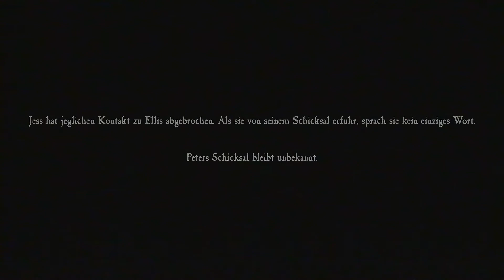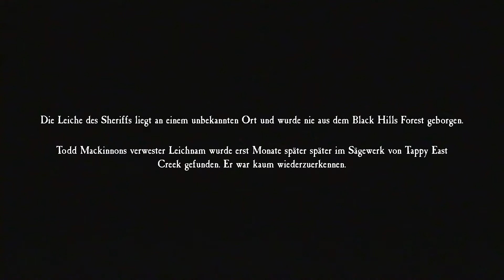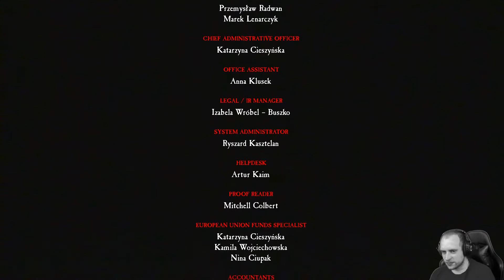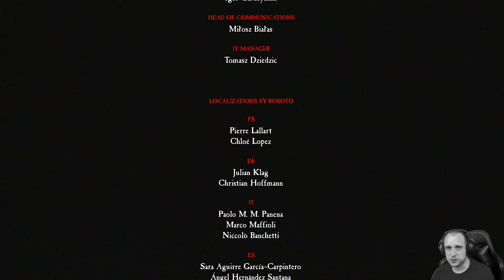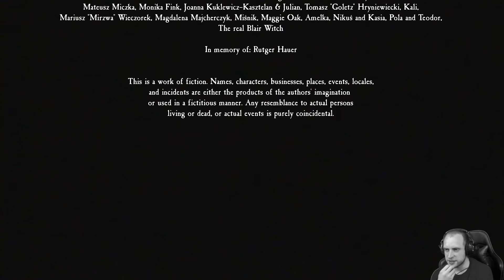Blair Witch #11 ● Blair Witch und doch kein Blair Witch ● Blair Witch Game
► Blair Witch

Wir schreiben das Jahr 1996. Ein kleiner Junge verschwindet im Black Hills Forest in der Nähe von Burkittsville, Maryland. Wir schlüpfen in die Rolle von Ellis, einem ehemaligen Polizeibeamten mit einer turbulenten Vergangenheit, und nehmen an der Suche teil. Was als gewöhnliche Suchaktion beginnt, verwandelt sich schon bald in einen Albtraum, in dem wir gezwungen werden, uns unseren Ängsten und der Hexe von Blair zu stellen – einer mysteriösen Gestalt, die den Wald heimsucht …

Social-Media